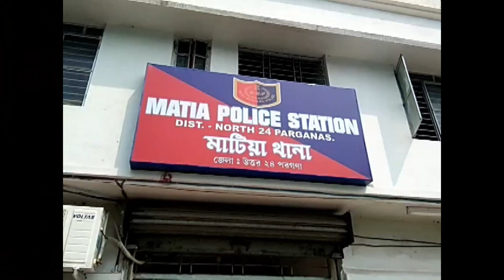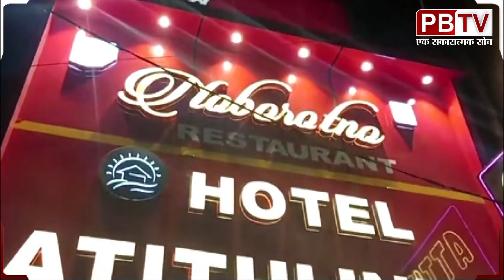मछुआरे के जाल से युवक का श************** व बरामद